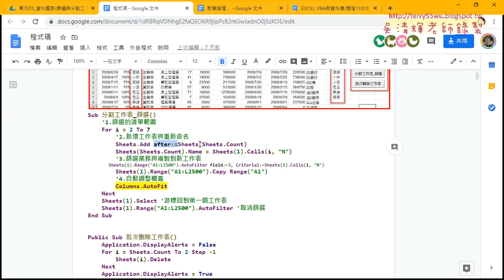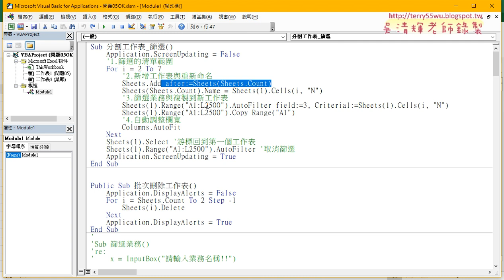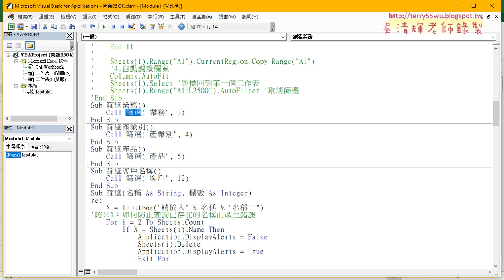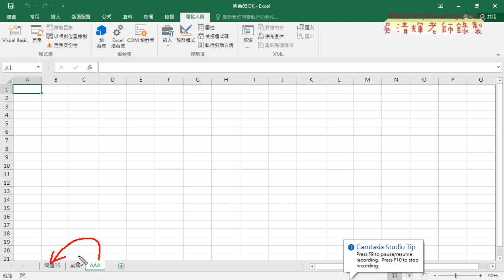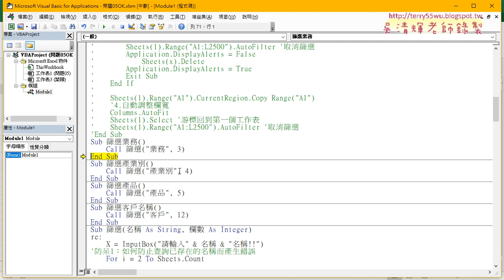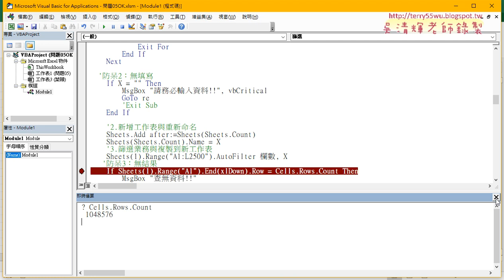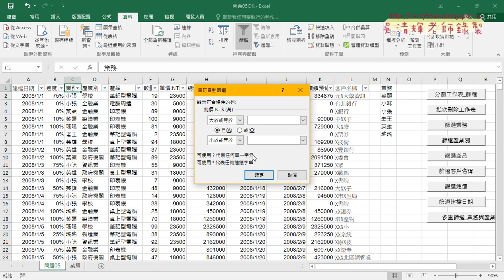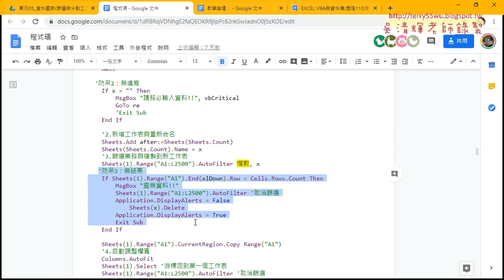02 防呆三查無資料程式說明